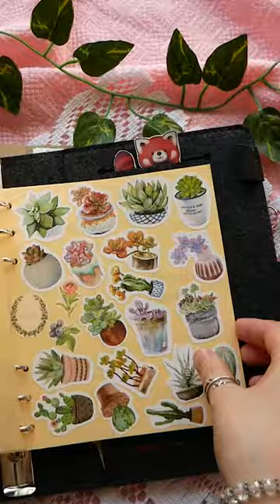ASMR Aesthetic Journal 💗Pink Spread